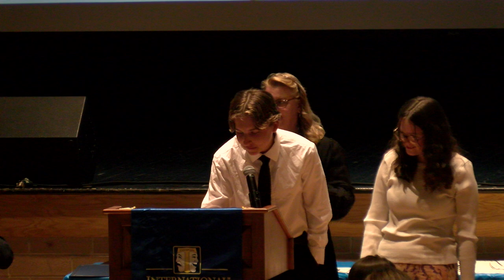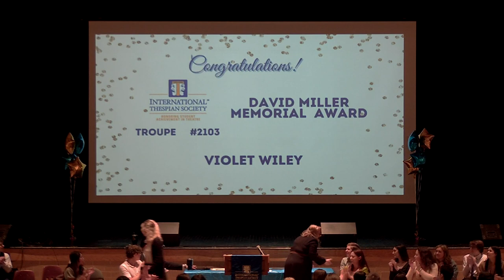RHS International Thespian Society Induction Ceremony | 2024